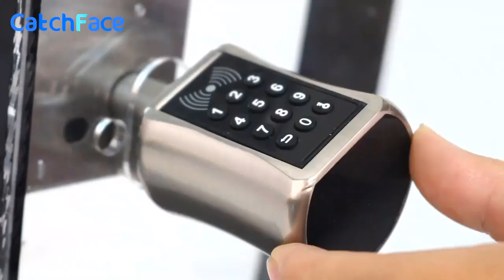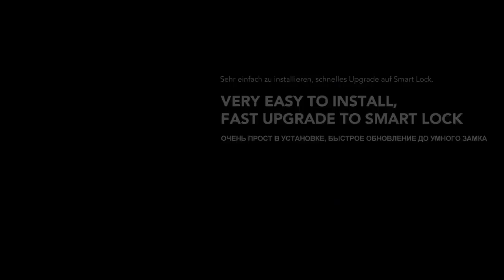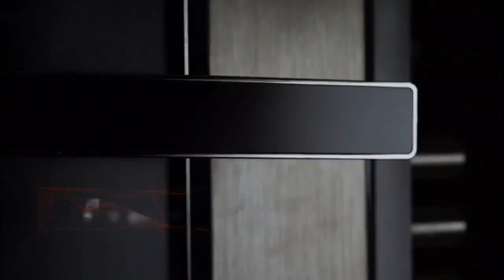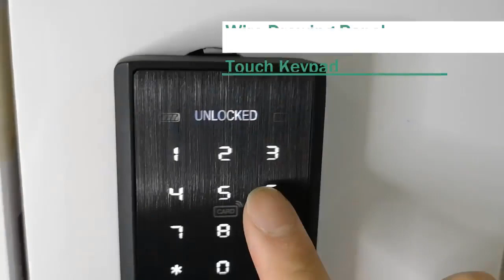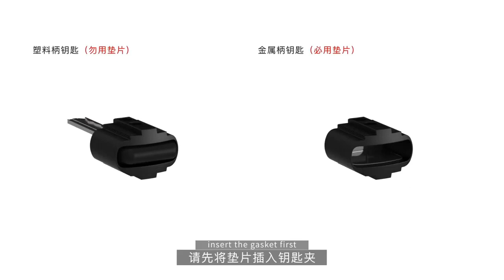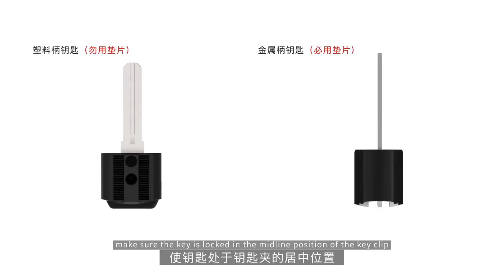Melhor Smart Lock em 2023 | 5 Melhor fechadura da porta inteligente 2023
5 Melhor fechadura da porta inteligente 2019, melhor fechadura inteligente em 2019,5 Melhor fechadura da porta inteligente 2020